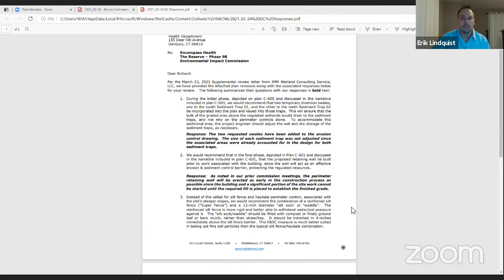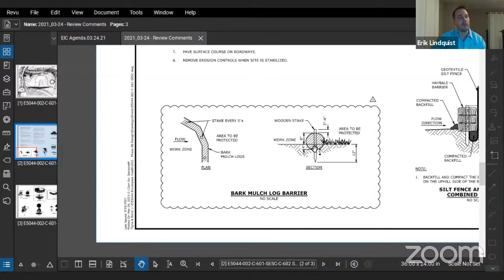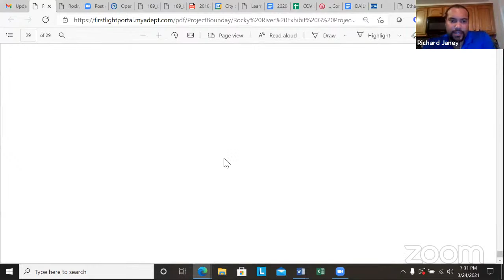Environmental Impact Commission